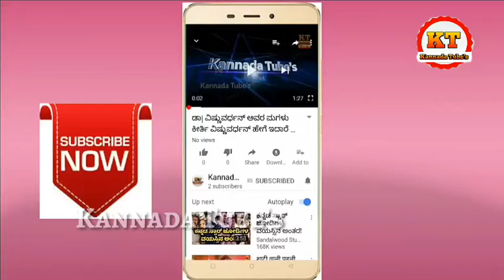ಯಶ್ ಅವರ ಬಾಲ್ಯದ ಚಿತ್ರಗಳು.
R .ಯಶ್ ಚಿತ್ರಗಳು.